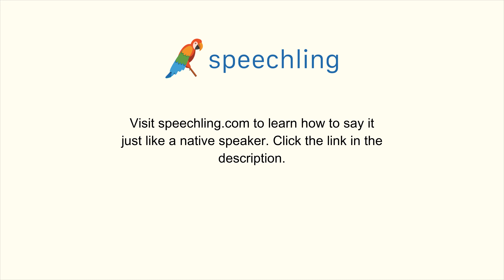How to say "Conversation"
Male Voice:
Conversation

Female Voice:
Conversation